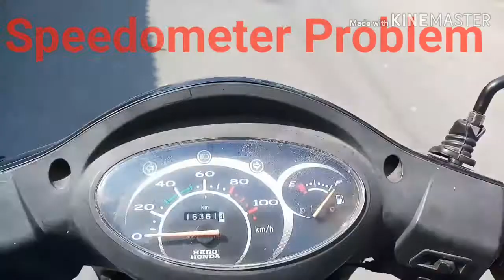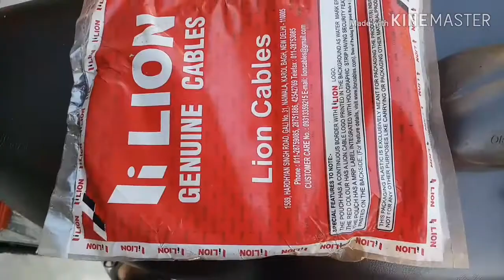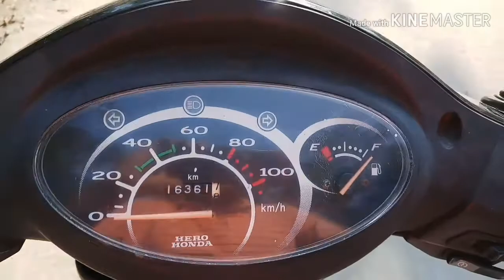Gearless scooter Hero Honda pleasure speedometer cable replaced DIY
My other useful videos link given in description below.please visit it will be helpful for you.

In this video I have shown how to do ac normal servicing easy at home very less effort.

Any kind of gearless scooter you can apply this method.